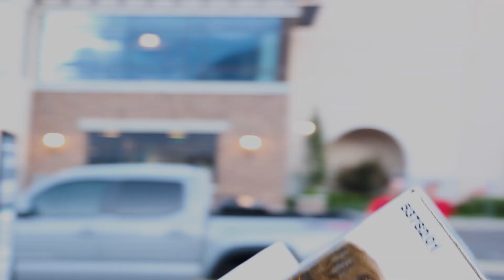AMH Cares: HomeAid 2024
Last week, the AMHteam was proud to participate once again in @homeaidutah's 2nd Diaper House competition in Salt Lake City, UT!

AMH, alongside 19 other businesses, has built tiny homes made entirely out of diaper boxes that’ll be donated through Utah Diaper Bank to families who live with housing insecurity.

In the U.S., 1 in 3 families struggle to afford diapers for their babies, which can negatively affect parents’ ability to secure childcare, and therefore meet job requirements and financially support their loved ones.

By raising funds and awareness about these issues, we hope to help build a future without homelessness together.

Thank you to the entire AMHCares team for taking the time to give back to the community through our socialimpact initiatives!

We're happy to share that AMH's diaper house was awarded 1st place in the competition 🥇